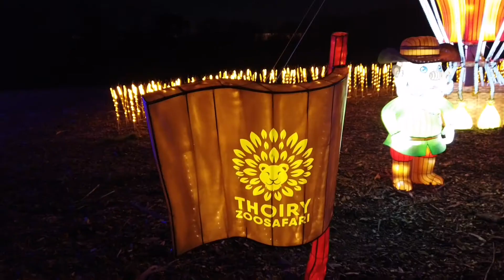Thoiry Lumières Sauvages 2021-2022/ Thoiry, France 🇫🇷